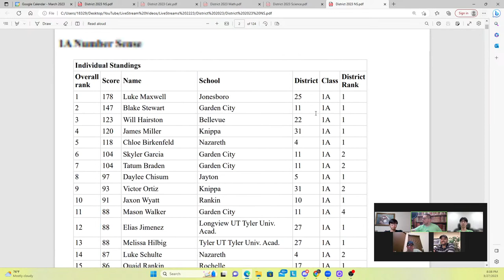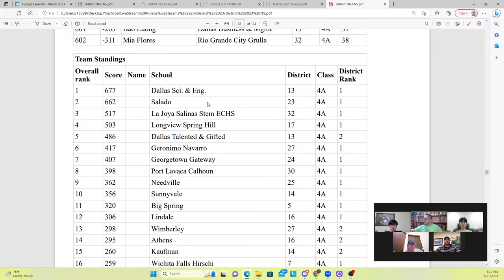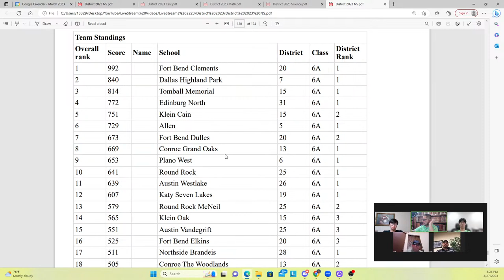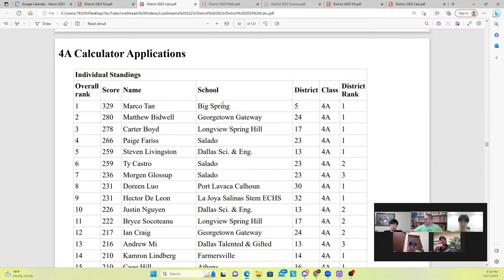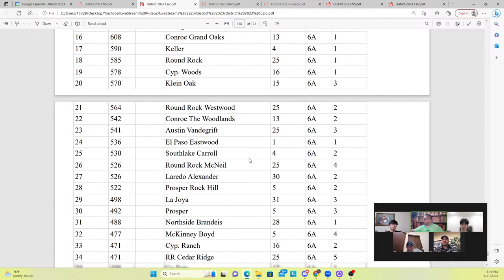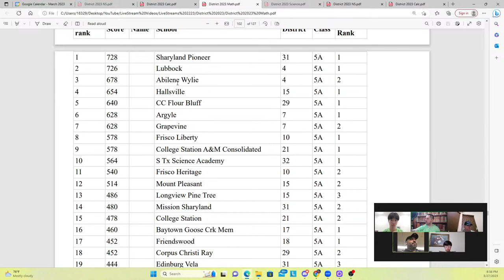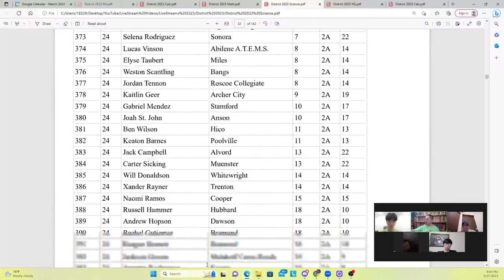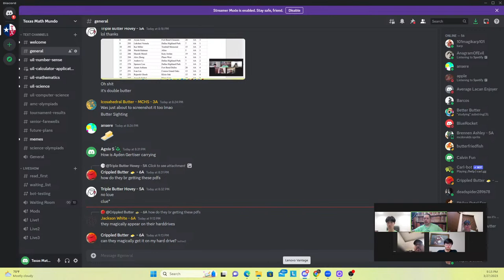2023 UIL District Texas Math Mundo talks 2023 UIL District Results via Live Stream!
Let's Talk Texas UIL Mathematics, Number Sense, Calculator Applications, Science, Computer Science and more!  Join the Live stream and participate in our live chat or, better yet, call in via Discord . It is sure to be a fun time talking competitive UIL Mathematics!